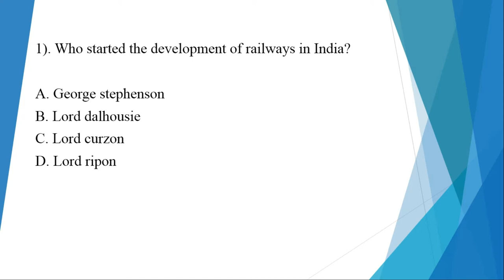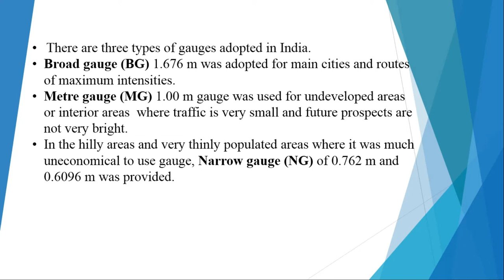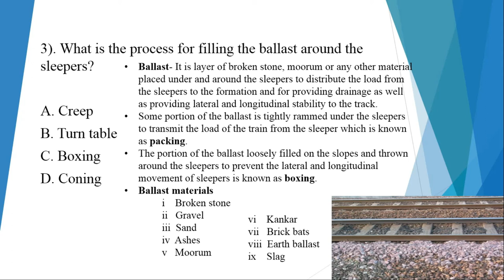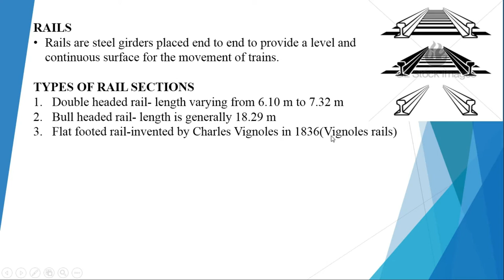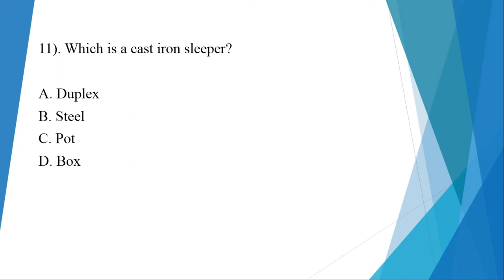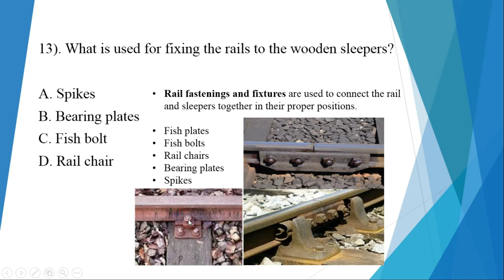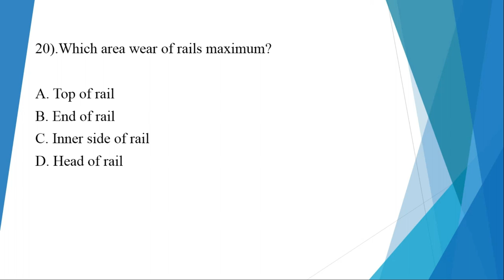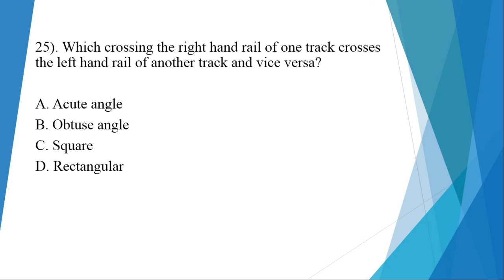RAILWAY ENGINEERING - D/CIVIL 2nd YEAR (REVISION QUESTIONS)